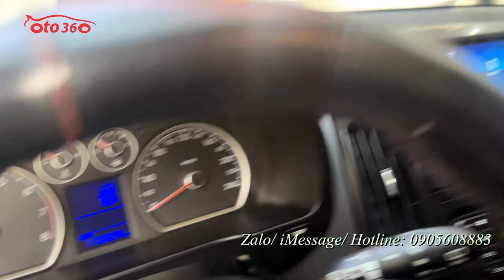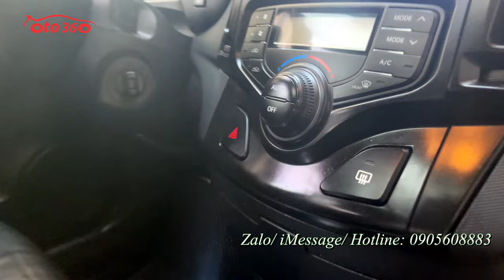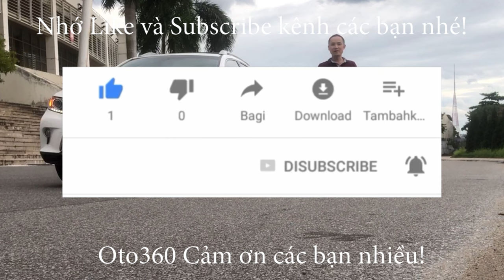Bán xe Huyndai I30 CW 2009 nhập khẩu biển Hà Nội, vẫn nguyên biển 4 số, bản đủ, sấy ghế, cửa nóc....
Bán xe Huyndai i30 CW 2009 1.6 số tự động, nhập khẩu, sản xuất tại Hàn Quốc, đăng ký tên tư nhân, biển Hà Nội.
Bản CW là bản đủ nên xe đã có nội thất da nguyên bản, lazang đúc, 5 chấu kép mạ crom rất đẹp, phanh ABS, đĩa 4 bánh , gạt mưa sau , vô lăng tích hợp các phím điều khiển, điều hoà tự động, cửa nóc, giá nóc, xin nhan tích hợp trên gương, gương gập điện, đèn bi xenon, đèn sương mù, cảm biến lùi, túi khí quanh xe...vv
Xe chạy hơn 10 vạn km nên rất đẹp khung gầm chắc chắn, máy móc nổ êm, mọi chi tiết hoạt động tốt, không lỗi gì.